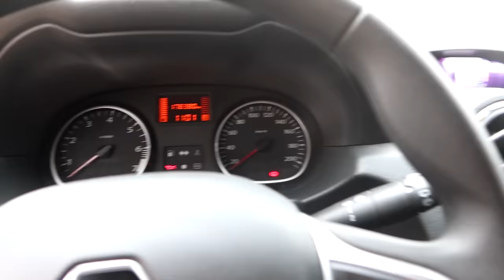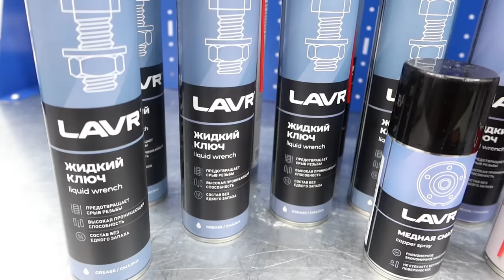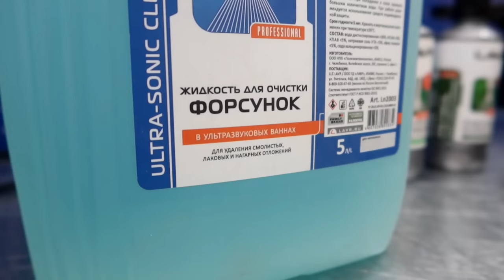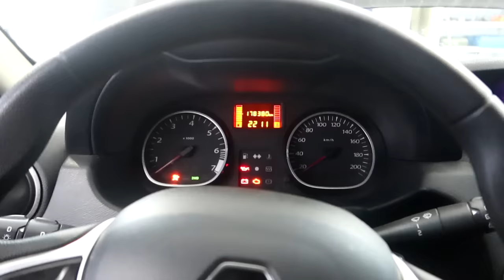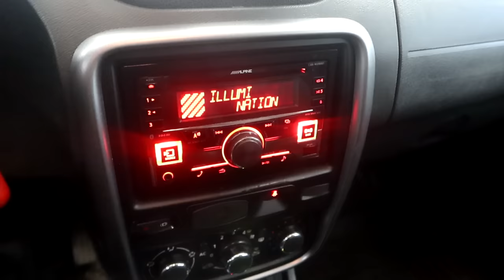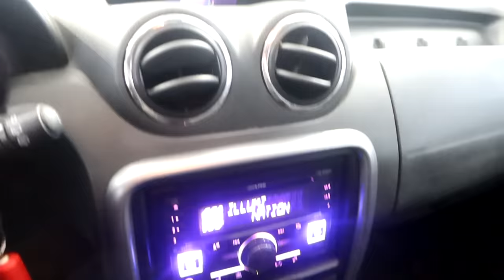Дастер 2.0 (F4R): Убийца Нивы? Глянь - сам помер...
Renault DUSTER 2.0 с двигателем F4R - популярный и народный в былые годы автомобиль, метко охарактеризованный в прессе как "убийца Нивы".
У машины два владельца, нынешний жалуется на расход масла в размере 1 литр на 1 тыс.км пробега. Пробег по одометру 178 тыс.км, что немного для надежного чугунного мотора.
Машина на механике, с полным приводом.
Разбираем легендарный мотор и оцениваем конструктив "француза"!